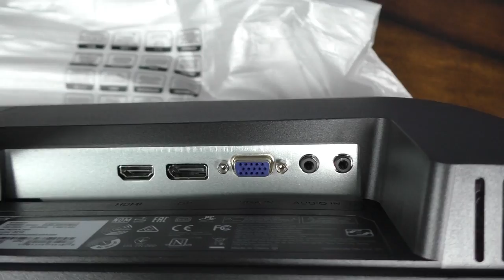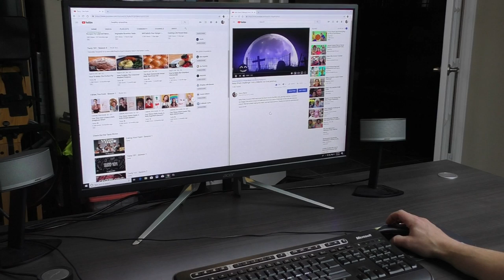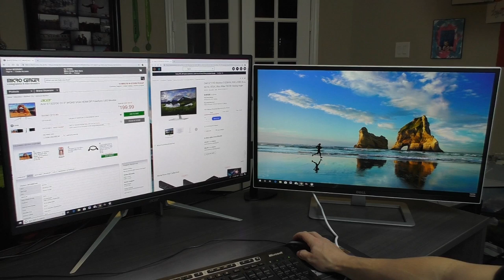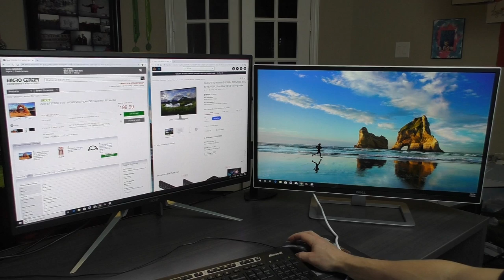Acer ET322QU 32" monitor 2560x1440p | 1440p vs 1080p best budget monitor | unboxing and review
Unboxing and my own review on the Acer ET322QU 32" 2560x1440 monitor. I wanted to share my experience getting a new monitor. I thought this was a great deal on a budget monitor for normal use: work, emails, youtubing, video editing, light gaming.
I will be comparing this 32 inch monitor to 24 inch monitor and also 1920x1080p to 2560x1440p. I picked this up at a local Micro Center for $199.99, arrival sale down from $229.
Timestamps below:
0:00 Intro
0:10 Store and Price
0:26 Unboxing
0:58 General Specs
1:29 Connections
2:47 1080 vs 1440

This is just an overall review, with no extravagant tests, expert advice etc. This is just my own opinion. I really hope this short video will help you decide whether or not this monitor is for you.

Where I got mine for $199.99 on sale, down from $229.99